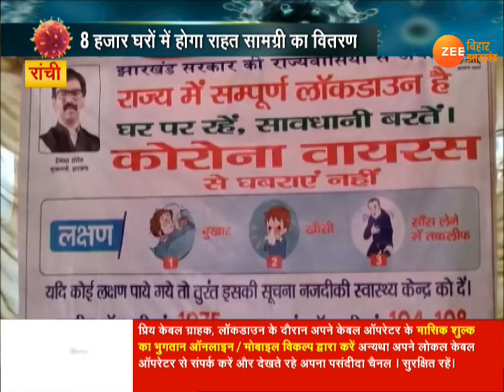Jharkhand: Lockdown में राहत देने CM हेमंत सोरेन ने संभाली कमान | Lockdown in Jharkhand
मुख्यमंत्री हेमंत सोरेन (Hemant Soren) हिंदपीढ़ी के गुरु नानक पब्लिक स्कूल पहुंचे और लॉकडाउन (Lockdown) के दौरान चलाए जा रहे राहत कार्यों का जायजा लिया.यहां उन्होंने खाद्य सामग्री की गुणवत्ता को भी परखा और जरुरतमंदों के लिए राहत सामग्री को रवाना किया.मुख्यमंत्री हेमंत सोरेन ने कल से दूध बांटे जाने का भी भरोसा दिया है.